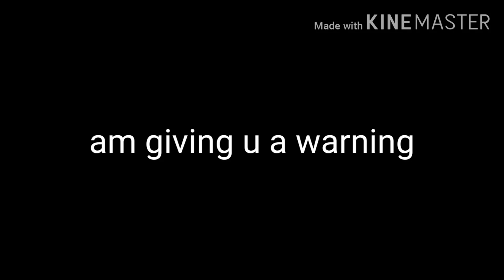Sans x player and frisk and chara?! Part 2 original